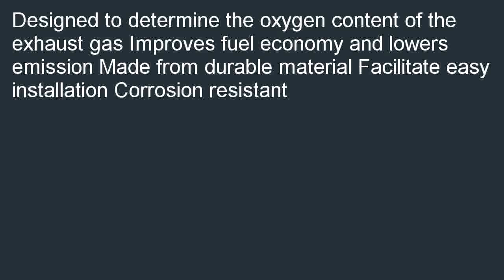Bosch 16747 Oxygen Sensor OE Type Fitment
Online  B000JZGFIC/? Bosch 16747 Oxygen Sensor, OE Type Fitment special. [select=Designed to determine the oxygen content of the exhaust gas Improves fuel economy and lowers emission Made from durable material Facilitate easy installation Corrosion resistant Search online to collect  best price of Bosch 16747 Oxygen Sensor, OE Type Fitment.